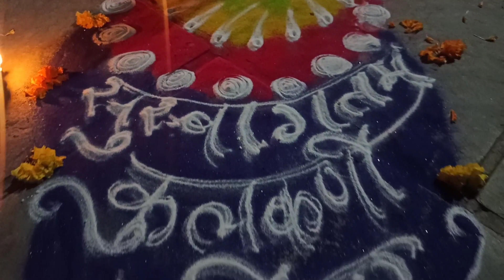मराठमोळ केळवण सोहळा | महाराष्ट्रीयन सोहळा